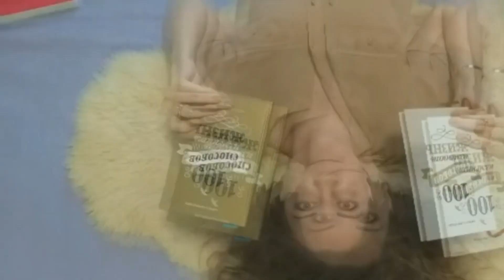Лучшее поздравление с днем рождения || Лариса Парфентьева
Я всегда очень удивляюсь, когда узнаю, что меня кто-то любит.
…Вчера прямо с утра мне прислали это видео, где меня поздравляет моя стая❤️.
Поют, танцуют и дурачатся под песню «Доказано» Земфиры💃👯‍♀🕺
Я опять была очень удивлена.
💋 Спасибо всем участникам за вашу оригинальность, «упоротость» (в хорошем смысле😉), спасибо за ваш свет!

☛ МОИ ПРОЕКТЫ:
УЛЬТИМАТОР — 10-дневная программа, которая поможет сдвинуться с мертвой точки, перестать искать отговорки и принять судьбоносные решения

ТЕКСТУРА — 21-дневный курс по написанию взрывных текстов, которые привлекают, вдохновляют и продают